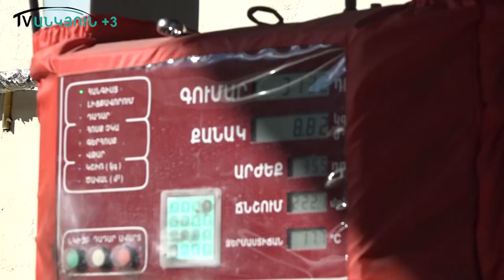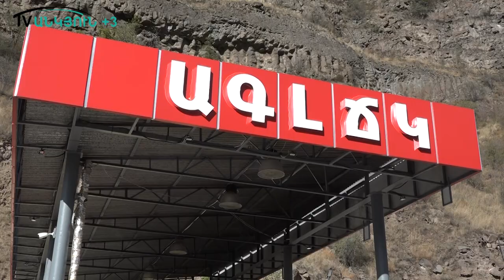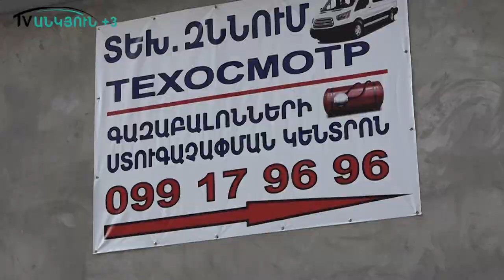Գազաբալոնների ստուգաչափման՝ չգործող օրենքը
Ալավերդիում  կգործի ավտոմեքենայի գազաբալոնի ստուգաչափման կայան,ընդամենը մի քանի օրից իր դռները կբացի տեղացի վարորդների համար:
Սակայն վարորդների մի մասը ՝այսինքն նրանք ,ովքեր դեռևս ստուգաչափում չեն արել չեն էլ անի .ասում են ավելորդ գումարներ չունեն, պարտադրված օրենքն էլ կարծես թե մոռացվեց բոլորի կողմից։